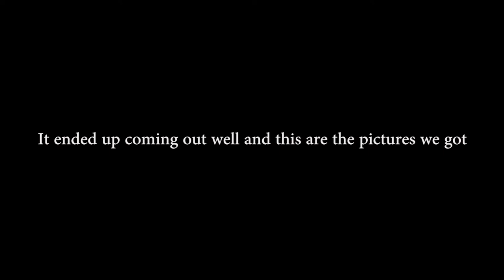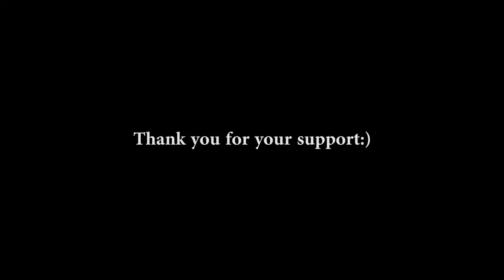I can’t believe he said that ( racist)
vlog 29

Produced by Hasan and Aiden and Mike.

if you’re still reading this, you’re the OG ILY :)